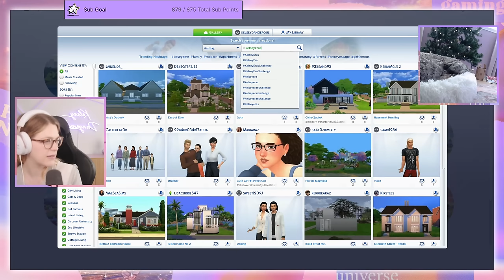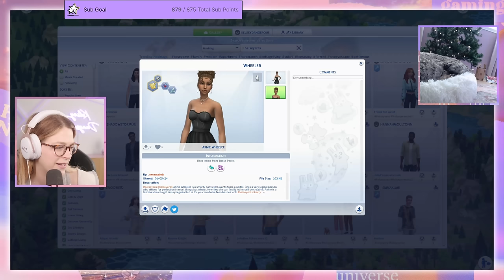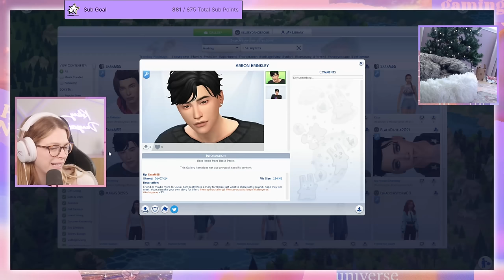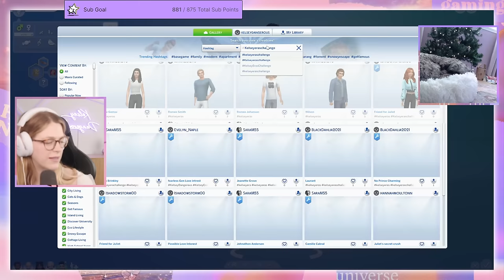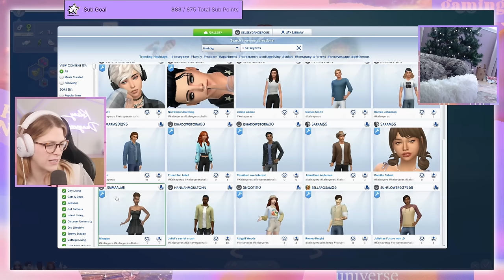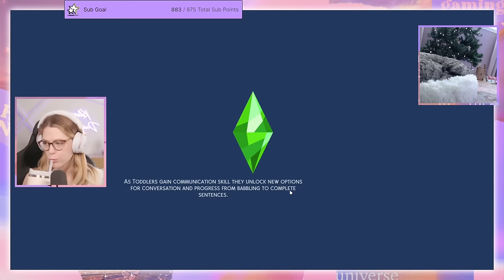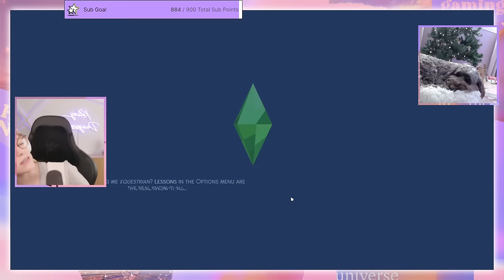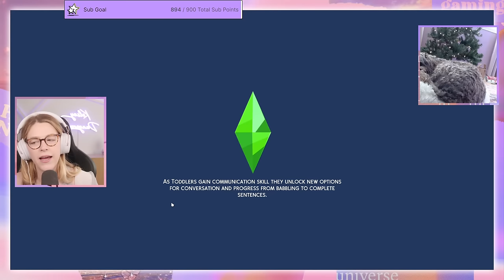let's play the taylor swift inspired 10 generation challenge in the sims 4 | Gen 2 Part 1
Welcome to the new channel! Today Kelsey is beginning a brand new Twitch exclusive 10 generation challenge inspired by Taylor Swift's Eras! The second era is FEARLESS!

Want to check out Kelsey LIVE? These streams are live every Tuesday, Thursday and Sunday on twitch or tiktok: